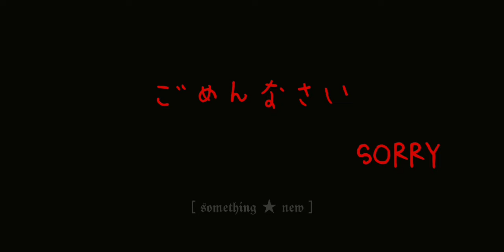AAAAAA x AISHETE meme/trend // Soukoku BSD // This took longer than it should've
Was gonna make this but with the song BIRTH OF VENUS by banshee but i already had this audio soooooo

Characters used + hc prns

*Chuuya Nakahara: He/They

*Osamu Dazai: He/It

Apps used

*Ibispaint x

*Capcut

BOTH CHARACTERS ARE NOT MINE, THEY ARE FROM THE ANIME/MANGA BUNGO STRAY DOGS
THE AUDIO IS FROM A SONG CALLED AISHETE AISHETE AISHETE, IT IS NOT MINE